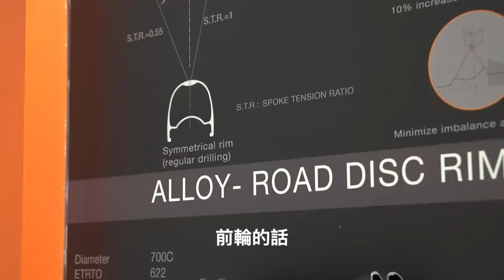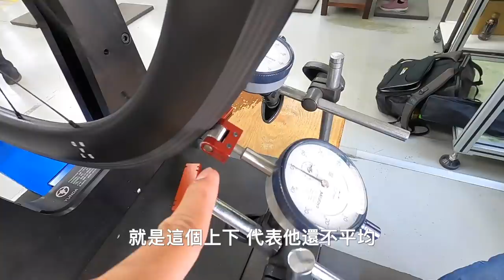【哲睿Jerry】新手怕燒框？來去自己做一組新輪組 Ft.XERO TAIWAN『肉腳車手』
器材：
Sony A6400
DJI MAVIC PRO
GOPRO HERO8
IPHONE X

ARTLIST免費兩個月優惠連結